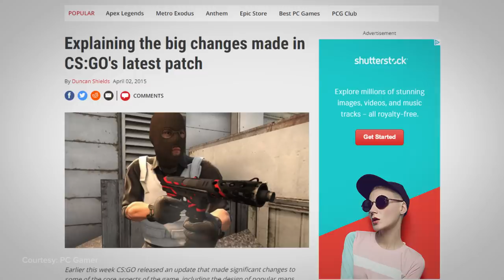The Story of The AWP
It’s the most iconic gun in Counter-Strike and the only specific weapon in all of esports to have a position named after it.

The AWP isn’t just a sniper rifle. It’s a living, breathing art form. A brush that gamers have been using to paint beautiful, bloody portraits for nearly two decades.

And it's due to this tumultuous history that the AWP remains one of the most infamous and influential instruments of digital death ever created.

This is its story.

Written By: Dimitri Pascaluta (@DPascaluta)
Edited By: Daniel Cole (@RandomTens)
Narrated By: Colin McNeil (@McNeilColin)
Graphics Support: Diego Bernal